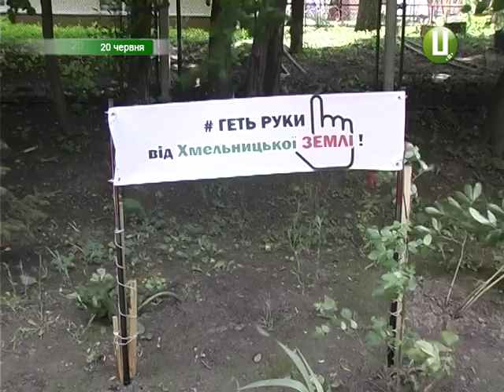Чому ділянки на території Кадиївської сільради наче медом намазані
Третя серія протестів другий тиждень поспіль. У Хмельницькому активісти вимагають виділення їм землі на території Кадиївської сільради Кам’янець-Подільського району. Спочатку мітингарі збиралися під стінами Головного Управління Держгеокадастру. Згодом акція перемістилася під стіни облдержадміністрації. Втретє учасникам бойових дій влаштували зустріч з тими, від кого і залежить виділення землі. Та чи вдалося досягнути згоди - про це далі у сюжеті.